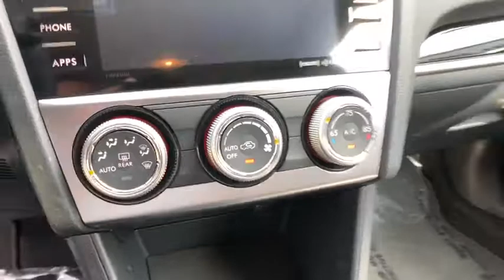2016 Subaru Crosstrek Carmel, Newbury, Patterson, Putnam Valley, Brewster, New York P1009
Dark Gray Metallic Used 2016 Subaru Crosstrek available in Brewster, New York at Brewster Subaru. Servicing the Carmel, Newbury, Patterson, Putnam Valley, NY area.
2016 Subaru Crosstrek 2.0i Limited - Stock#: P1009 - VIN#: JF2GPAKCXGH269045

Brewster Subaru
1021 Route 22

Certified.* LEATHER, *1 OWNER CLEAN CARFAX, * AWD, * ALLOY WHEEELS, * SUBARU FACTORY CERTIFIED, Fully automatic headlights, Heated door mirrors, Radio: Subaru Starlink 7.0  Multimedia Plus System, Rear Vision Camera, Steering wheel mounted audio controls, Subaru Starlink Smartphone Integration, Turn signal indicator mirrors./br/brRecent Arrival! 26/34 City/Highway MPG/br/brSubaru Certified Pre-Owned Details:/br/br  * 152 Point Inspection/br  * Vehicle History/br  * Warranty Deductible: $0/br  * Powertrain Limited Warranty: 84 Month/100,000 Mile (whichever comes first) from original in-service date/br  * Transferable Warranty/br  * Roadside Assistance/br  * SiriusXM 3-Month trial subscription, $500 Owner Loyalty coupon & 1 year trial subscription to STARLINK/br/brAwards:/br  * 2016 IIHS Top Safety Pick+   * 2016 KBB.com 10 Best All-Wheel Drive Vehicles Under $25,000   * 2016 KBB.com Best Resale Value Awards   * 2016 KBB.com Brand Image Awards/br/br/brReviews:/br  * Standard all-wheel drive and a tall ride height give the Crosstrek relatively strong off-road capabilities; there's plenty of room for adults in front and rear; gets pretty good fuel economy. Source: Edmunds